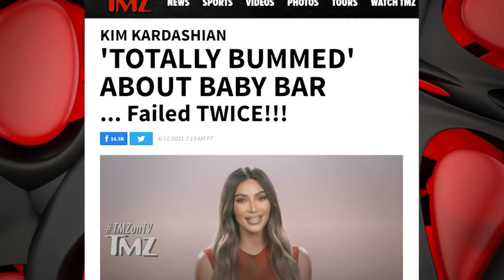Britney Spears Retiring from Music According To Manager Larry Rudolph | TMZ TV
Britney Spears is hangin' up the mic and intends to retire from the music business ... so says her longtime manager, Larry Rudolph, who just submitted his resignation.